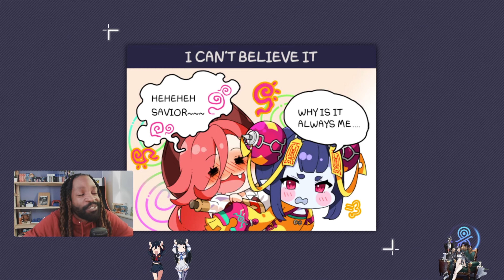Eversoul - 100% PASS STAGE 100! Velanna OP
Velanna
Bleed the whole enemy team with her Main skills

Velanna's sword seeks enemy blood. All of her attacks are dealt as critical hits against bleeding enemies, and her Life Steal increases by 30%.

Beautiful battle system.

Eversoul is the mobile RPG developed by Nine Arks and published by Kakao Games with the global version released on January 5th, 2023 for both Android and iOS.

The game follows the story of you, the player, in your quest to protect the world of Eden from the evil forces threatening its peace. Powerful maidens called Souls will come to your aid in this quest and together, you’ll fight to save mankind.

EverSoul - WHAT'S to Come! - GET READY For Honglan!